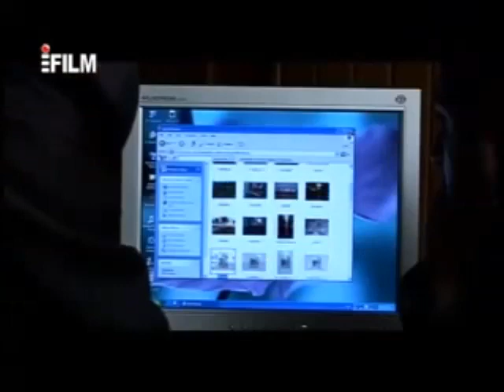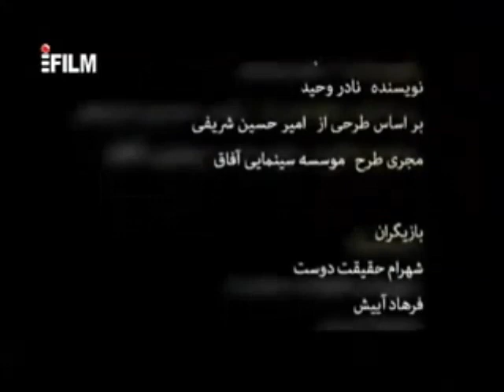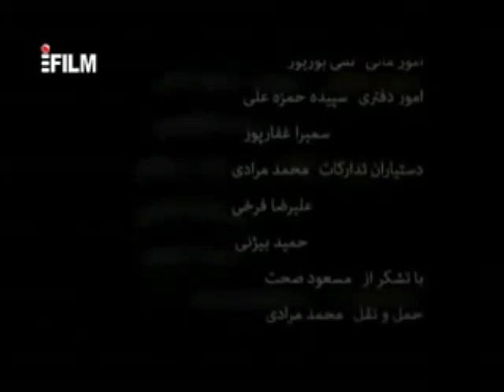الفيلم الإيراني المضطرب # مدبلج